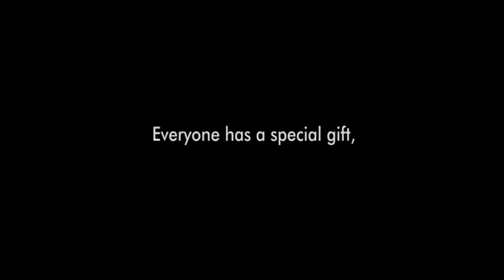Puzzle Trailer English Subtitles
On her 50th birthday, an unassuming housewife receives a present and discovers she's an ace at puzzles. Without telling anyone, she takes on a training partner and begins to compete. But her new passion quickly threatens her old life, and she must decide where her true self lies.